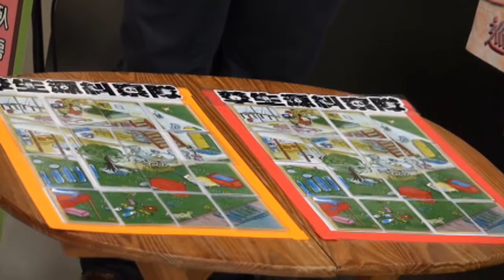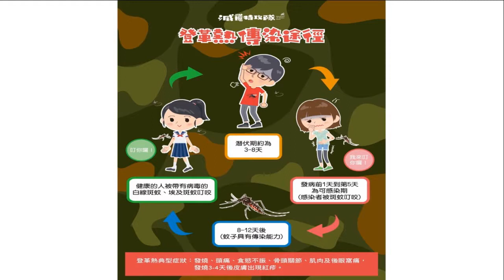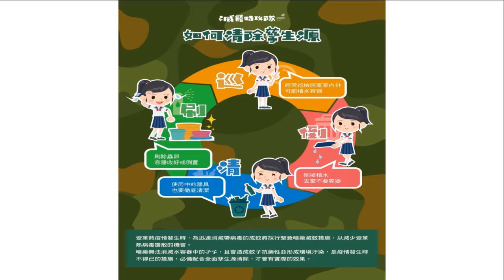記者會實錄：孳生源糾察隊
登革病毒，並不會由人直接傳染給人，而是人在被帶有登革病毒的病媒蚊叮咬後，經過約3至8天的潛伏期後，才會開始發病。如何降低得到登革熱的風險呢？就是要先消滅孳生源！我們可以從巡、倒、清、刷，四個字的口訣，來進行居家室內與戶外的環境清理。「孳生源糾察隊」透過趣味拼圖與VR實境模擬的方式來認識登革熱病媒蚊的孳生環境，從遊戲中，強化小朋友對於孳生源的概念，進而把正確的觀念，帶回家與爸媽或阿公阿嬤分享。活潑有趣的內容，請線上觀看記者會實錄。

時間： 2019年8月26日（星期一）10:00
地點： 衛生福利部新聞發布室
演講語文：國語
演講時間：3分鐘